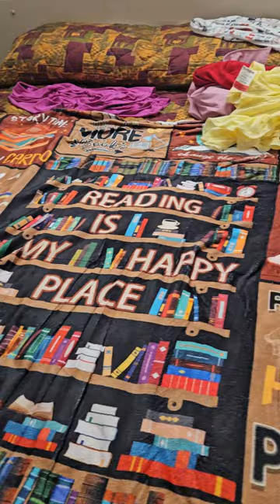Living my best life now! America's Best! 4 9 24